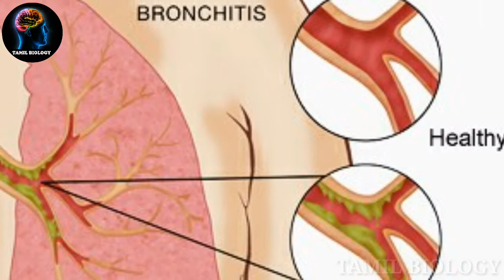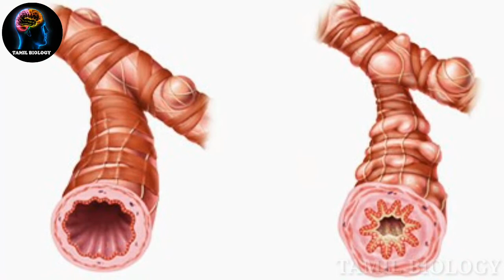மார்புச்சளி நோய்க்கான காரணங்கள் | Bronchitis | TAMIL BIOLOGY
In this video we told about the reasons and types of Bronchitis disease.